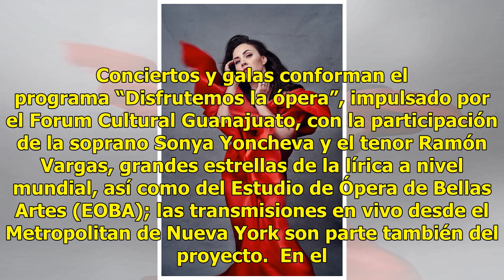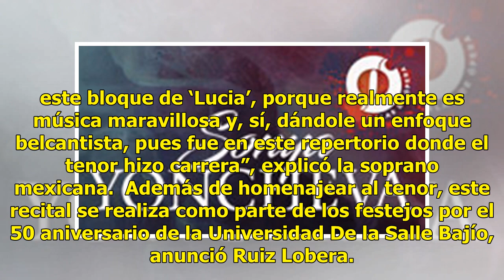Sonya Yoncheva y Ramón Vargas cantarán en León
Conciertos y galas conforman el programa “Disfrutemos la ópera”, impulsado por el Forum Cultural Guanajuato, con la participación de la soprano Sonya Yoncheva y el tenor Ramón Vargas, grandes estrellas de la lírica a nivel mundial, así como del Estudio de Ópera de Bellas Artes (EOBA); las transmisio...